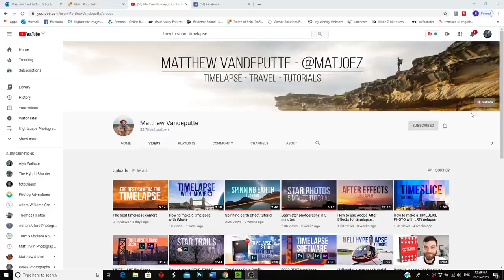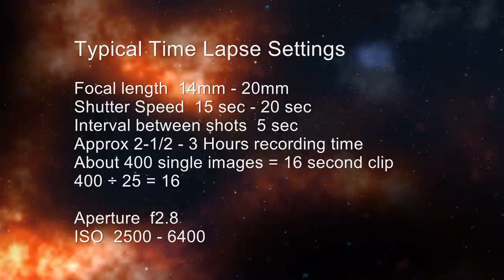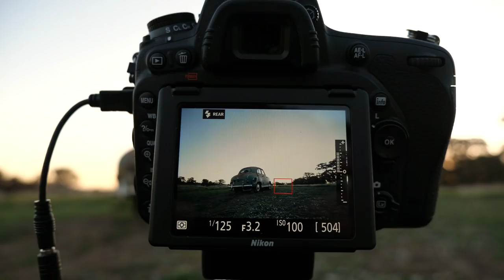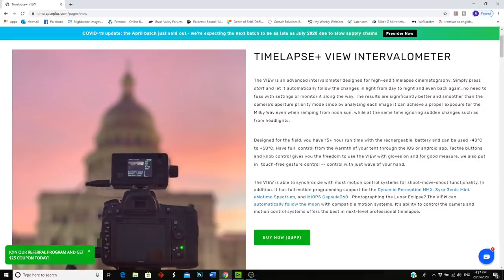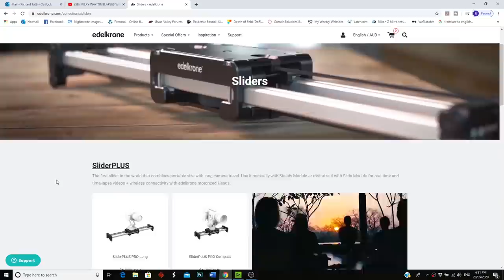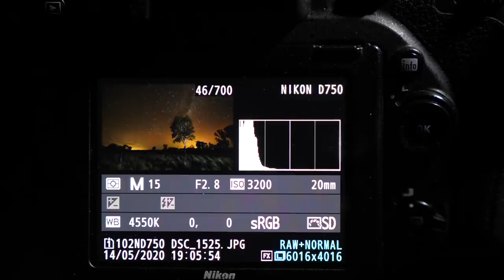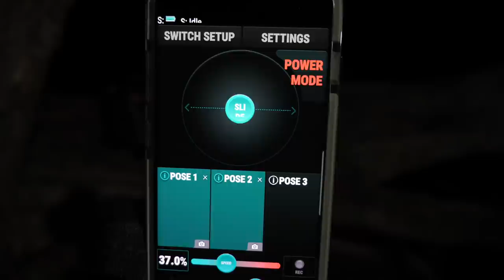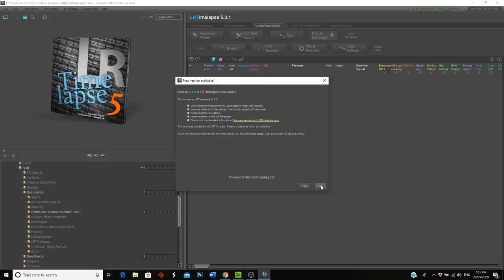Nightscape Timelapse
Today we look at the enchanting and sometimes mysterious world of nightscape timelapse. Seeing a sequence of still images put together into a time lapse movie is both rewarding and time consuming but it's certainly worth the effort in the end. In this episode we look at the various techniques I use to shoot time lapse and I'll run you through various on location settings for my nightscape timelapses.
Thanks again for your support of my channel and I'm always keen to chat in the comments section below.

Equipment I use:

Photography
Nikon Z6
Nikon D750
Nikon 20mm f1.8
Nikon 14-24 f2.8
Nikon 24-70 f4S
Sigma 35mm f1.4
Nikon 50mm f1.8
Nikon 85mm f1.8

Video Equipment:
Panasonic G9 camera
Panasonic 12-35 f2.8 lens
Panasonic 14-140 f3.5
Panasonic 15mm f1.7 lens
Panasonic 25mm f1.7 lens
DJI Osmo Pocket
Rode Wireless Go Radio Microphones